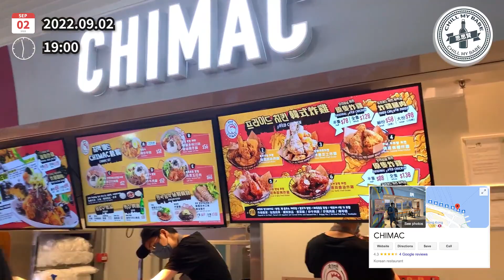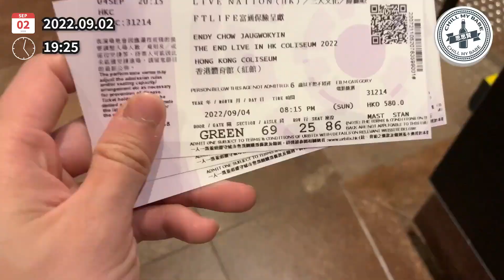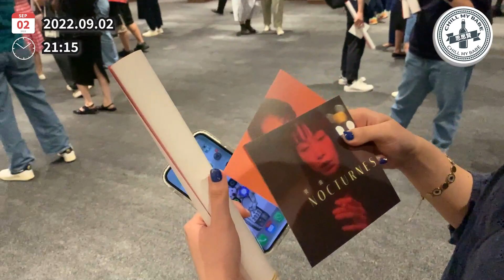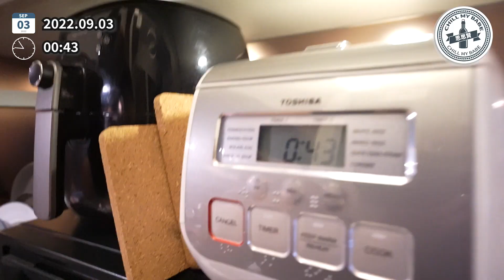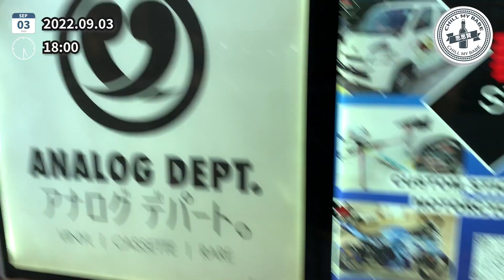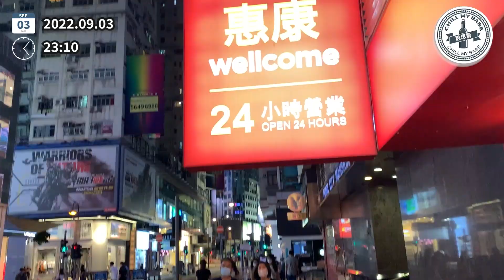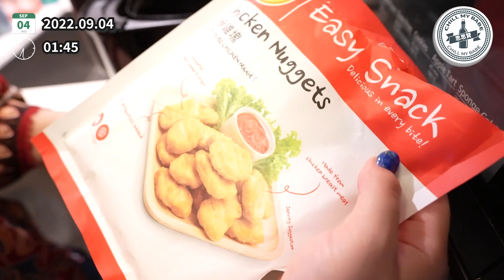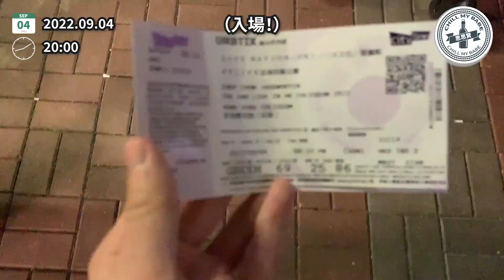【WEEKEND VLOG】同居 日常👫🏻文化中心音樂會｜墨西哥捲餅食譜｜小強大戰｜封門柳燒肉飯｜周國賢 紅館演唱會後記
趕快紀錄生命的美好🎶
開channel以來最長ge
9月呢幾日 拍拖 真係超豐富
由星期五開始去聽音樂會
去到星期日睇 周國賢 紅館演唱會
成個weekend都過得好充實
仲有小姐 思家廚房 同師兄既 超業餘調酒 系列
11月10日10點半YouTube首播❤️‍🔥❤️‍🔥
DAY 1
00:00 中環碼頭搭天星小輪
02:21 林丰X夏永康《夜曲》
06:29 搭天星小輪欣賞維港
07:51 思家廚房🌯墨西哥捲餅食譜
14:18 家務時間

DAY 2
16:08 Coffee chill
17:08 思家廚房🥑牛油果玫瑰花All Day Breakfast
20:48 出發去九龍食飯
21:37 發掘觀塘菲林相機店📸朝菲·夕拾
22:16 觀塘唱片店 🎶ANALOG DEPT.
23:24 天后甜品推介➡️陪著你走甜品店
24:48 超市買菜
26:10 思家廚房🍺氣炸麥樂雞
26:50 超業餘調酒
31:43 小姐大戰小強

DAY 3
33:23 香港仔美食推介➡️周記點心
36:42 思家廚房🍱封門柳燒肉飯 & 凍肉店推介 MeatMania MAMA
39:55 超業餘調酒🍸Pre-drink Gin Tonic
41:57 周國賢Endy Chow jaugwokyin THE END 演唱會2022
快d follow我哋！